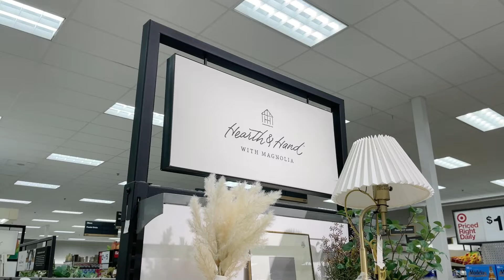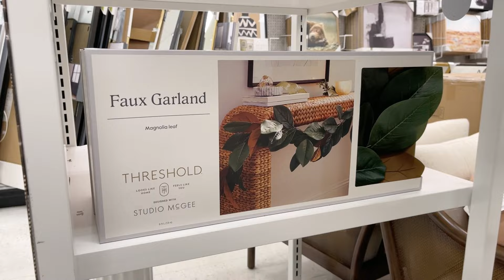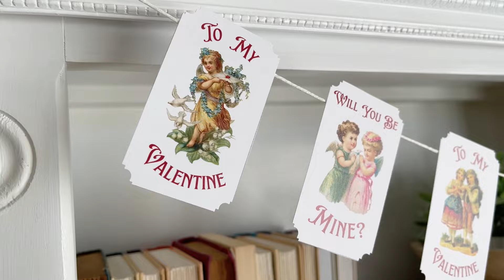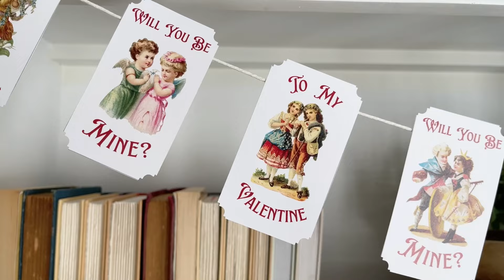*NEW* SPRING Hearth & Hand, Studio McGee Collection | Come Shop with Me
With freezing temperatures outside a little spring Hearth & Hand, Studio Mcgee and Valentine shopping at Target will warm up your spirits.

In this video, we are headed to Target to check out the new collection of home decor and holiday decor.

Joanna Gaines's Hearth and Hand with Magnolia collection brings subtle spring colors into your designs.  There is a little of everything such as faux florals, dishware, canisters, textiles, bedding, pillows, bathroom decor, art and so much more.

Shea with Studio Mcgee always brings out the best in transitional decor.  This year she incorporated more neutral spring colors too.

But before leaving Target I couldn't resist a stop for some Valentine's decor and found the most adorable gingham heart pillow.

So come shop with me at Target for a peek into their 2024 spring collections of decor and Valentines.  Then head home for a peek into this year's Valentine's and Spring items in our printable Etsy shop.

If you love handmade decor and crafting your own Valentine's decorations then you will love this year's Valentine printable DIYs.  Vintage, watercolor bouquets of flowers and book lovers are this year's designs.  These Valentine printable DIYs will bring joy into your home, school room, office, or anywhere.

BLOG POST:

ETSY LISTING:
Bookpage Heart Garland
Valentine Cookie Bag Toppers
Victorian Valentine Card Garland

OTHER BLOG POSTS:

Thank you for joining me here on YouTube.  I would love to have you join me again.

Filming equipment

Come see lots more home decor, DIY, and entertaining ideas on my website at Life on Summerhill.